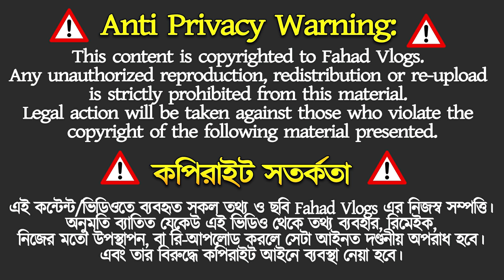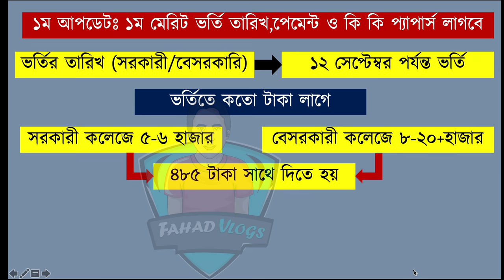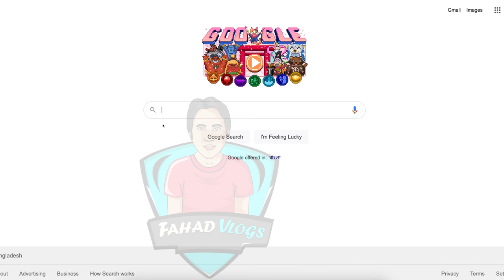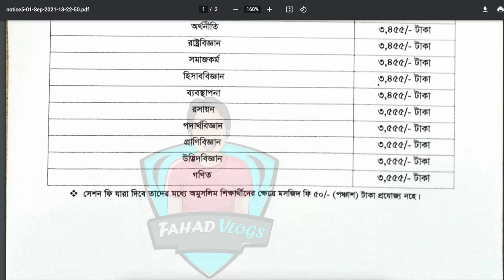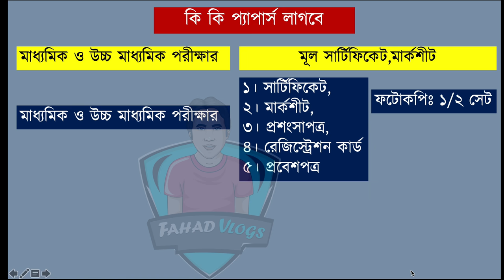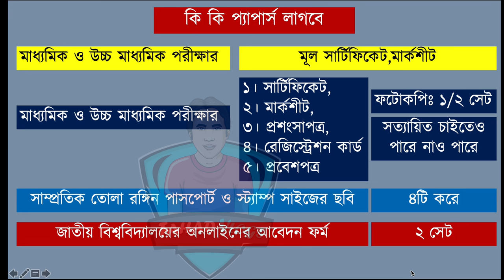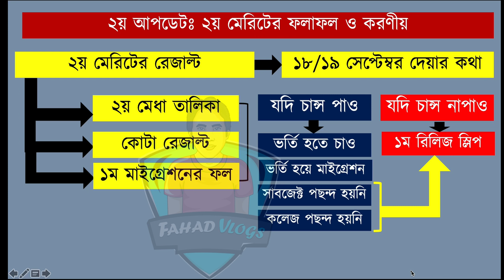জাতীয় বিশ্ববিদ্যালয় ভর্তি ২০২১ আপডেট | NU Admission 2021| NU 2nd Merit 2021| NU BD